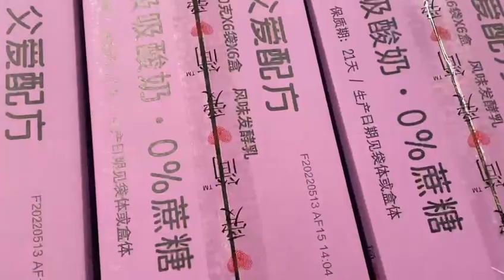Automatic carton erector carton loading closing machine case packer for cartons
After-sales service on the machine shown in the video:
UK Agent Office
69 Waterloo Road Manchester England M8 8FJ